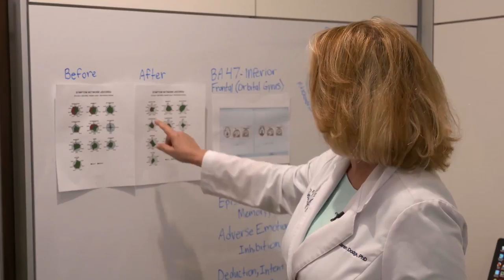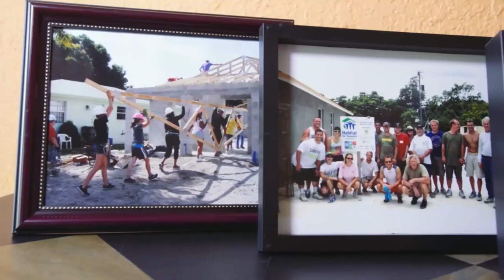FHE Health on EARTH with John Holden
FHE Health (formerly the Florida House Experience) is a medically integrated facility where your MD, Psychiatrists, Clinician, and Case Manager will work in partnership to end your substance abuse or mental health issues. We employ a team of highly qualified, licensed medical, and clinical professionals. We provide all different facets of treatment in order for our patients to receive a well-rounded recovery plan. By addressing each area of living, patients are able to reestablish every area of their lives through a guided process that will not leave them feeling confused at the end of treatment.

FHE Health Mission Statement
Provide the highest quality of care medically, psychiatrically, and clinically so every patient has the opportunity for a better life.